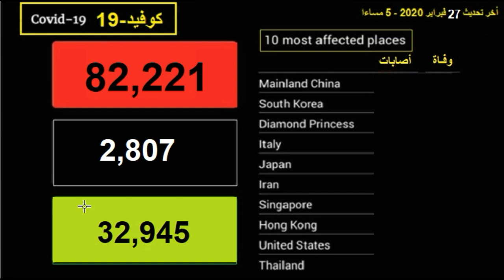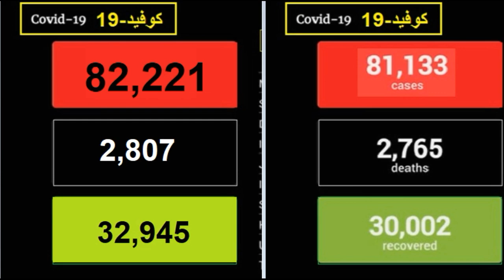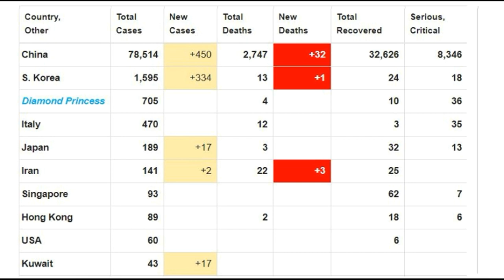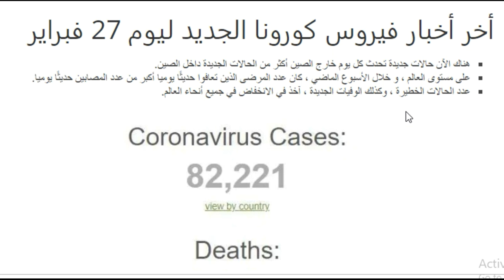أخبار فيروس كورونا الجديد حول العالم يوم 27 فبراير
لتقييم خدماتنا الطبية على جوجل ، اضغط الرابط التالى